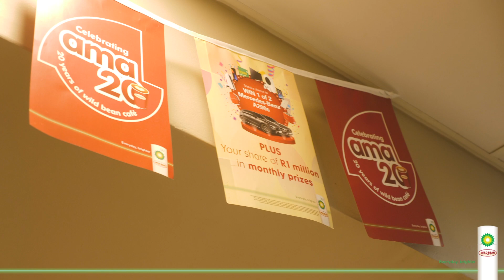BP Wild Bean Cafe Hand Over